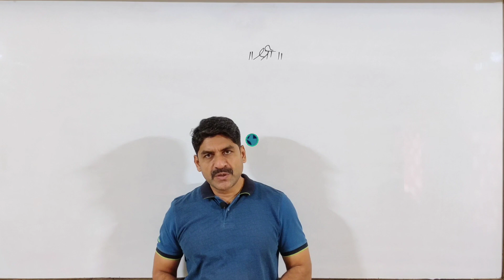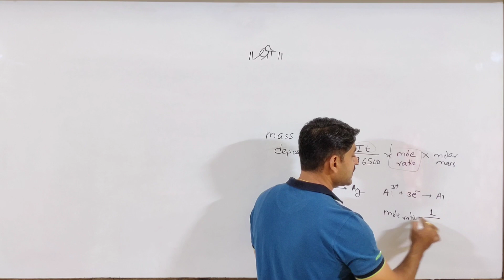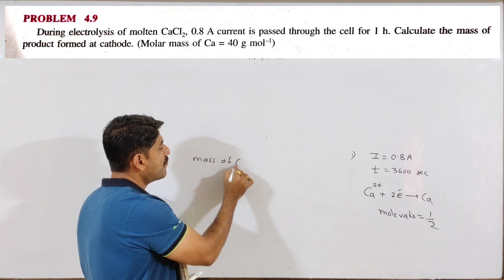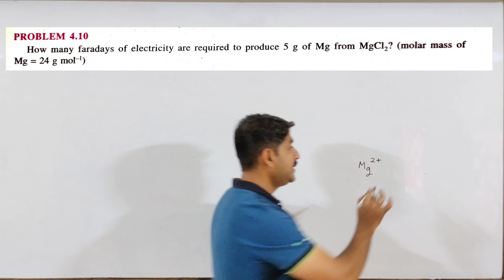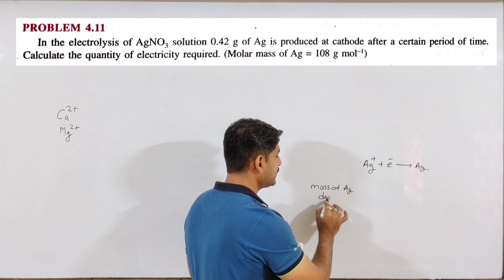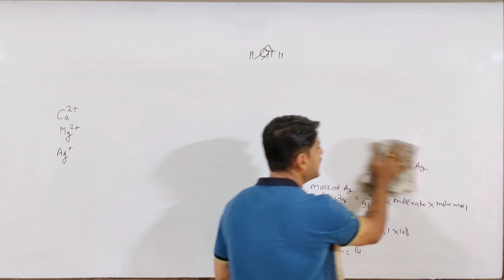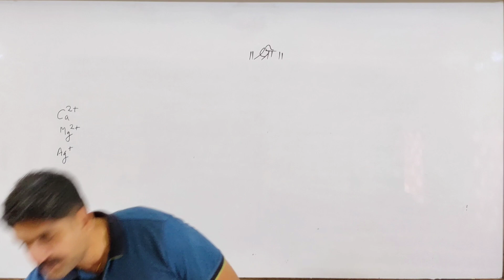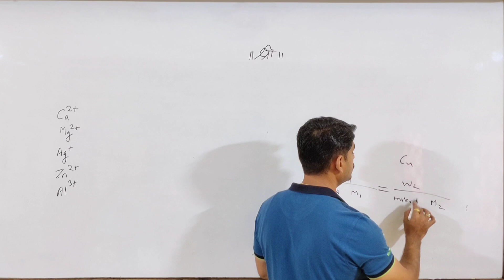Electrochemistry Most IMP Numericals | Part-2 | Chemistry | Sahyadri Classes